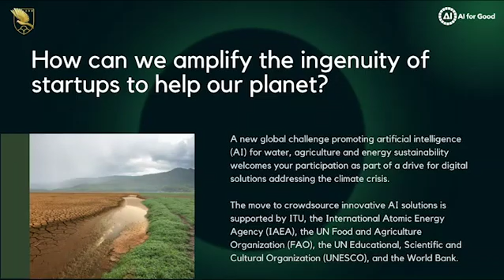AI for Good Climate Change - Tortora Brayda ITU Interview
Join Carlo Tortora Brayda di Belvedere, Founder and CEO of the Tortora Brayda Institute (TBI), and Thomas Basikolo, Program Manager for the International Telecommunication Union (ITU), as they discuss the new AI for Climate program hosted by the ITU at COP28 in Dubai.